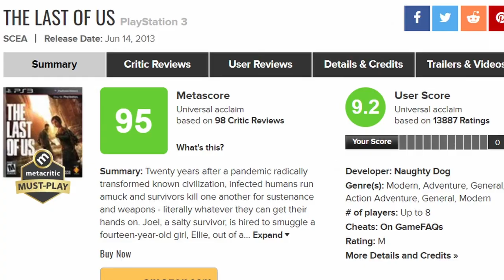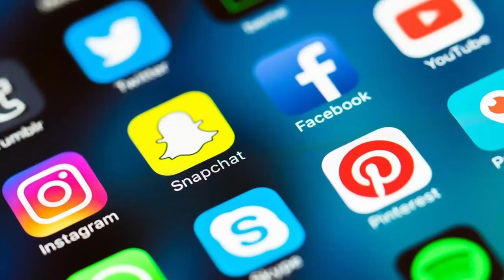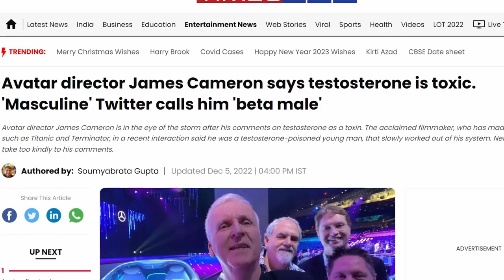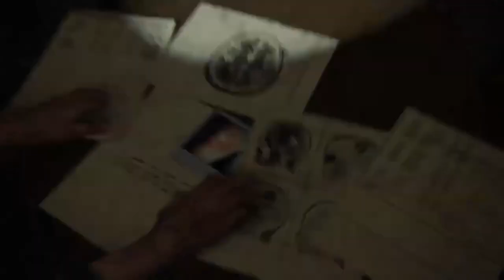What I've Learned From Joel Miller - The Last of Us (Video Essay)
This Video Essay covers what we can learn from The Last of Us and Joel Miller's journey with Ellie .
Chapters :

0:00 - Intro
3:07 - Family
5:54 - Polarity
8:08 - Monster
9:37 - Truth